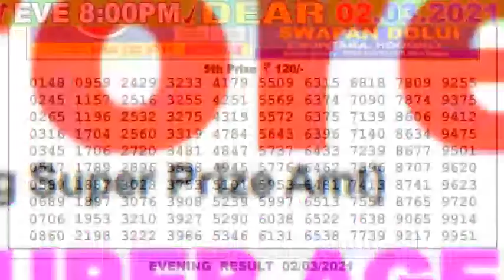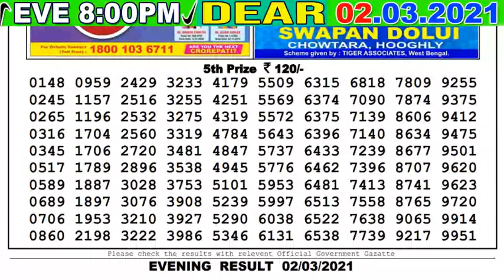Lottery Sambad Result 8pm 2.03.21 Nagaland